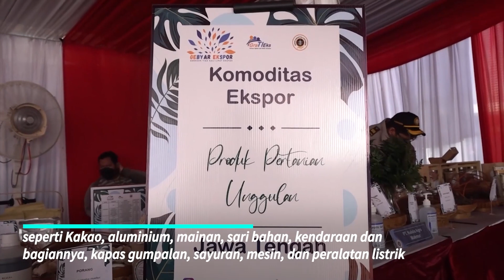Terima Delegasi Pemkot Fuzhou, Taj Yasin Tawarkan Pesona Wisata Jawa Tengah